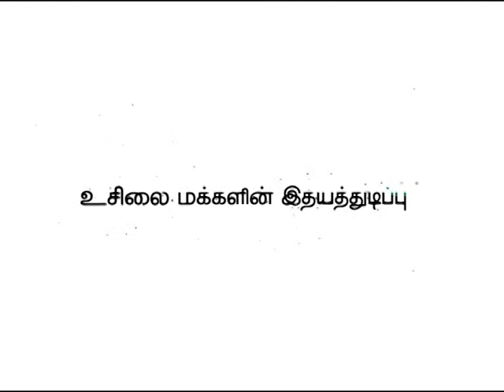usilampatti,no1tvusilai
no1tvusilai ad  promo tamil